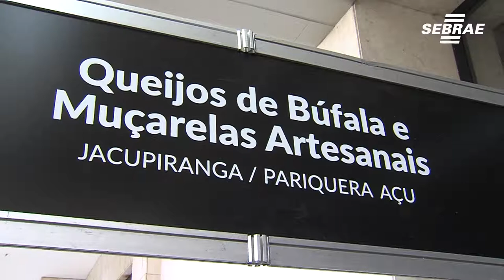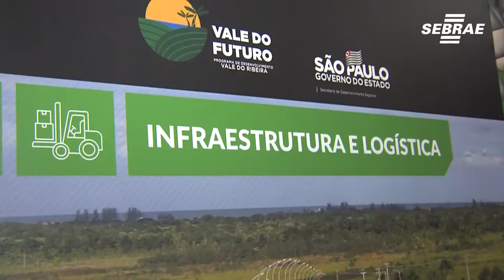Programa deve investir R$2 bi no Vale do Ribeira até 2022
Programa Vale do Futuro prevê R$ 2 bilhões em investimentos públicos e privados e criação de 30 mil oportunidades de emprego e geração de renda até 2022.